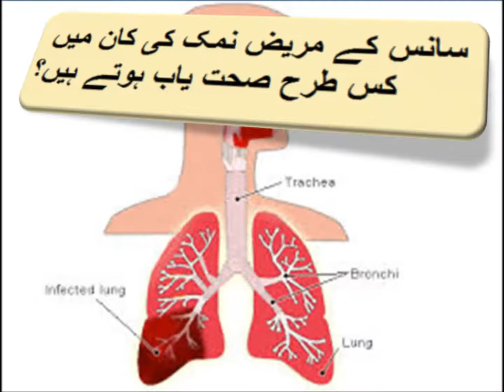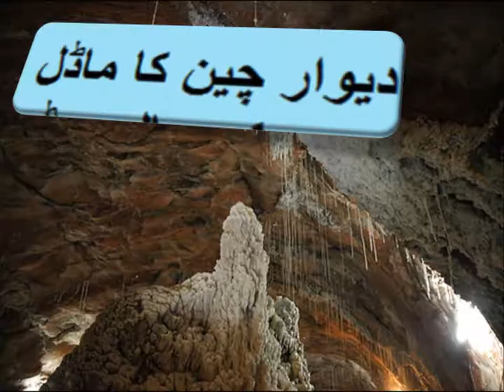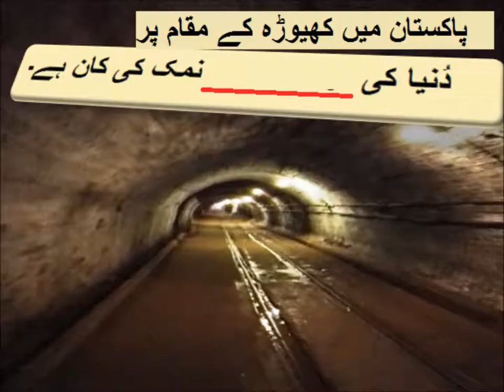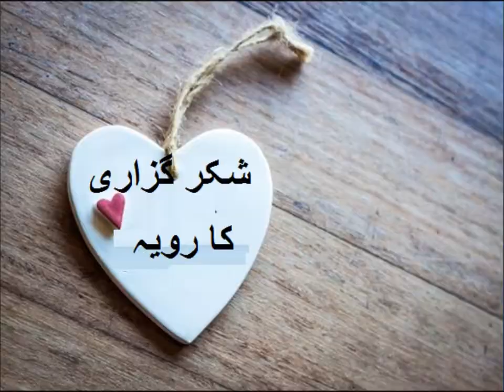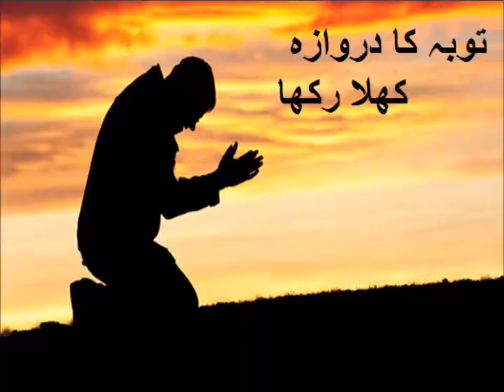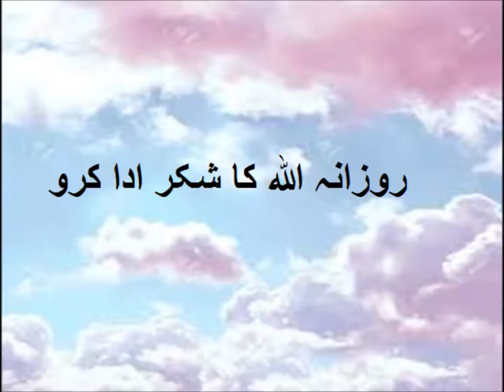Urdu Sawal Jawab/اردو سوال جواب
5th class Urdu sabaq 13.3, Urdu story, مشقی سوال جواب، کھیوڑا کی سیر
اردو کہانی کھیوڑہ کی سیر کے مشقی سوالات براۓ جماعت پنجم

کلاس  پنجم کی اردو کی کتاب کے سارے اسباق ھیں۔  اردو کے مشکل الفاظ معنی کے ساتھ اسباق تیار کیے گۓ ھیں تا کہ آسانی سے سمجھ آ سکیں۔  کلاس پنجم کے حساب کے ساتھ انگلش  بھی بہت آسان انداز میں سمجھایؑی گیؑ ھے۔ اسکے علاوہ کردار سازی کی طرف بھی خاص توجہ دی گیؑ ھے